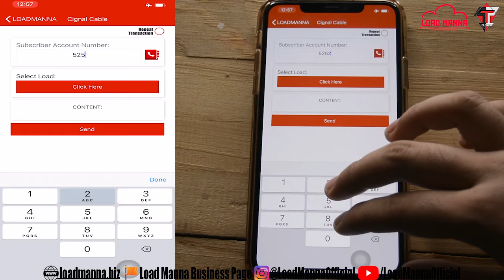IOS DEVICE: HOW TO LOAD CIGNAL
Comment "How" For More Info.

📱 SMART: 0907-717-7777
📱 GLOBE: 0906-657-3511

📩 Message Our Facebook Page:
m.me/LMBIZPAGE

📩 Message Our Facebook Account: m.me/imanna.ph